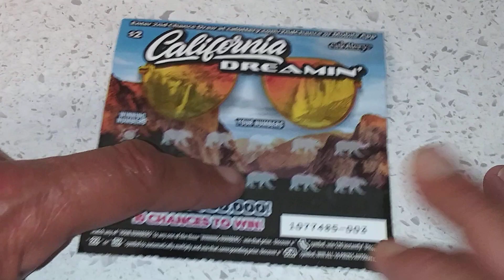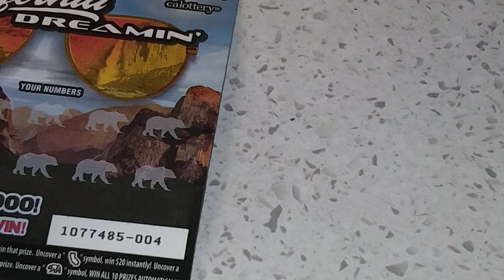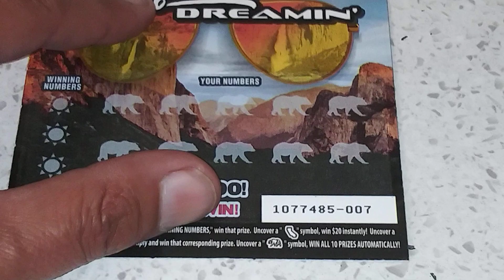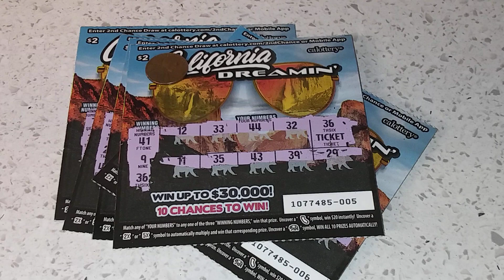😎California Dreamin' with some Lowboy's!!🏄CaLotteryScratchers